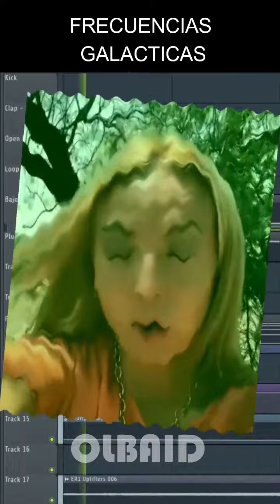Mafe Walker - Frecuencias Galácticas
© Todos los derechos pertenecen a sus respectivos dueños. Si algún dueño de pista / fondo utilizado en esta mezcla no esta de acuerdo, por favor tome su tiempo para contactar con nosotros.
Le proporcionaremos los créditos apropiados o quitaremos el vídeo si lo solicita.